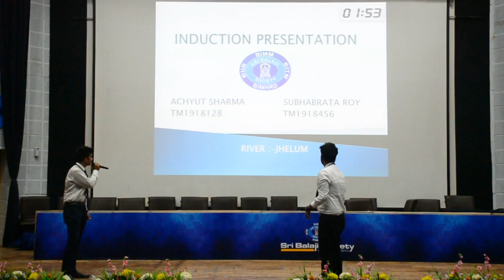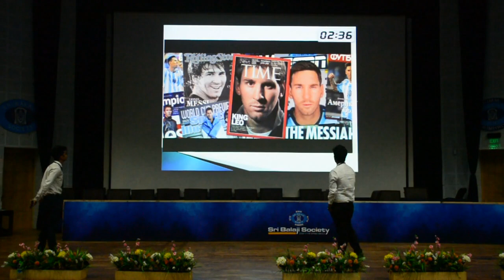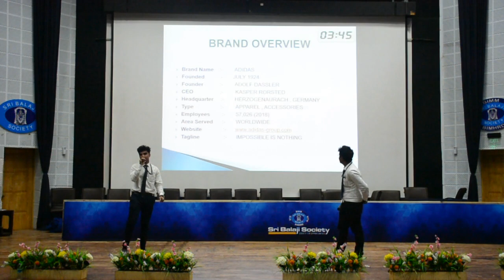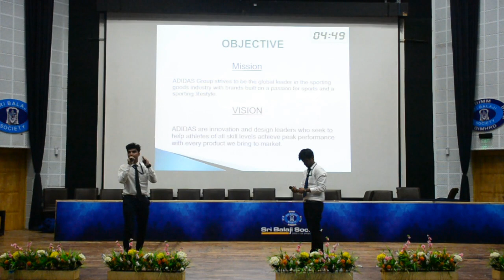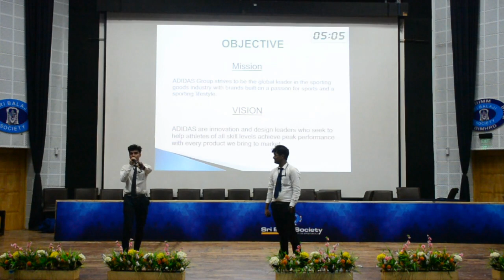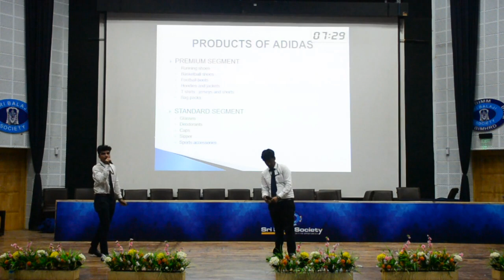Sri Balaji Society Induction Presentation 2019 - BRAND AUDIT OF ADIDAS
TOPIC - BRAND AUDIT OF ADIDAS